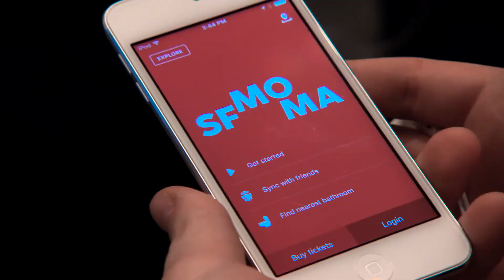Bloomberg Connects: Creating a Smart Museum with SFMOMA | Bloomberg Philanthropies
See how the San Francisco Museum of Modern Art was designed with technology in mind, and creates a more interactive experience for museum visitors with the Bloomberg Connects-supported app.